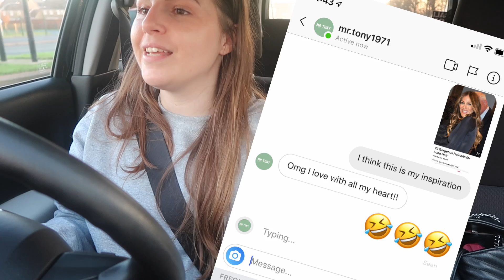HAIR UPDATE + Current Products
// W A T C H . M O R E . M I S S B U D G E T B E A U T Y

Welcome!
On this channel, you’ll find a variety of ​Fun​ and ​Entertaining​ content, including ​GRWM, Tutorials, Reviews, OOTD, ​and more.